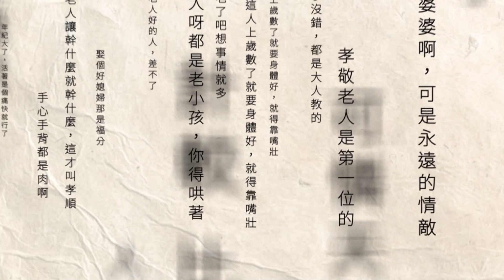出門沒關火！ 基隆知名牛肉麵傳出火警 員警路過急滅火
基隆中山區一間知名牛肉麵，11日突然傳出火警，所幸員警巡邏路過，發現屋內冒出濃煙，緊急衝進去撲滅火勢。老闆娘事後回來也不斷向員警道謝，感謝警消幫忙守護他經營多年的麵店。這次路過員警及時相助，才沒有造成更大的危險，也呼籲民眾出門時一定要確認將家中瓦斯關好，以免一個不注意造成無法挽回的損失。